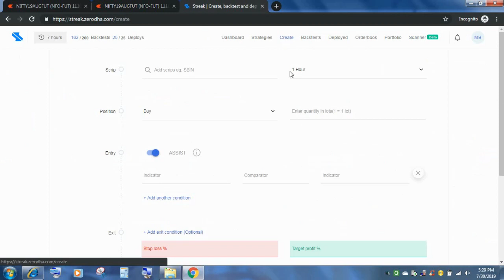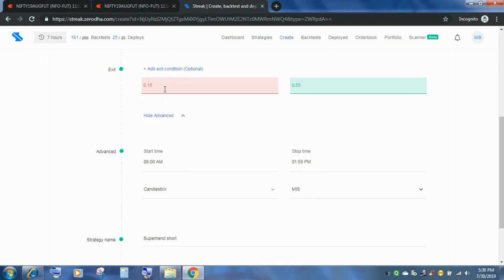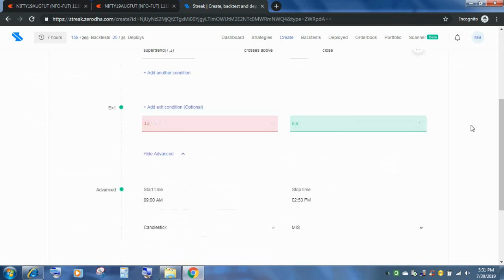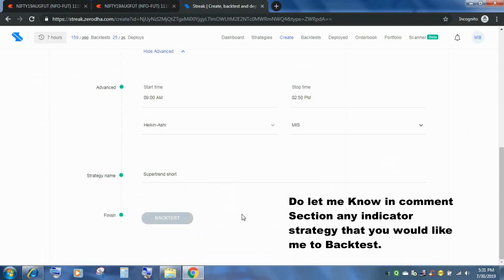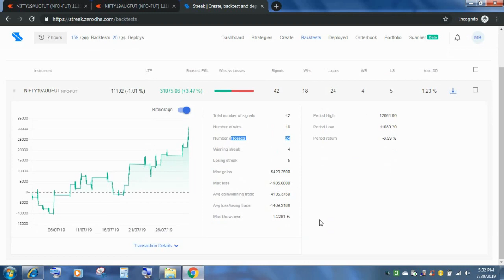How to Easily Make Supertrend Strategy using Streak Algo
In this video I will show you how to easily make strategy using Streak Platform for Algo trading.

" Stock Market Technical Analysis Simplified